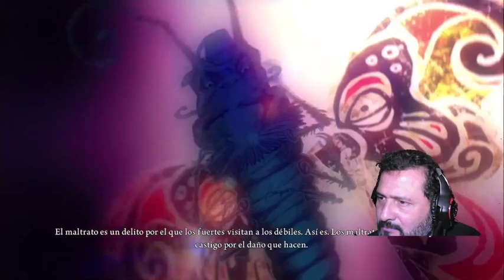Alice Madness Returns. Final, ¿La locura puede ser inducida?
Llego como por quinta vez al final de este juego que viendolo de nuevo me dan ganas de volver a empezar, pero ya es hora de Dark Souls y creo volver con Geralt también.  Quizás, solo quizás empezar Syrim.